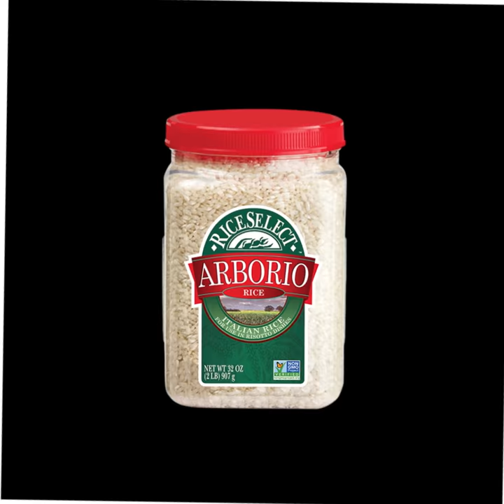Pumpkin Pancetta Risotto using RiceSelect® Arborio Rice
This rich and comforting fall-inspired risotto is made with Arborio rice, pancetta, roasted pumpkin or squash and fresh sage.

Fall Meal Inspiration

A fall classic, this recipe is perfect for savoring fall flavors with seasonal produce like pumpkin. However, feel free to use another winter squash such as butternut, delicata or acorn squash.
Seasoned with oil, garlic, salt, pepper, nutmeg and cayenne, the roasted pumpkin in concert with savory pancetta and sage-infused broth make this risotto outstanding! Prepare it for a cozy meal as an intimate night in, or impress family and friends at your next holiday gathering.

The true difference for home chefs is using high quality ingredients like RiceSelect® Arborio Rice. Arborio is The Risotto Rice. With a vibrant burst of inspiration arborio rice will elevate your next dish into something truly unforgettable. An essential ingredient in classic risotto recipes, the bold, medium-grain rice is high in starch, giving the dish its signature silky texture and al dente bite.